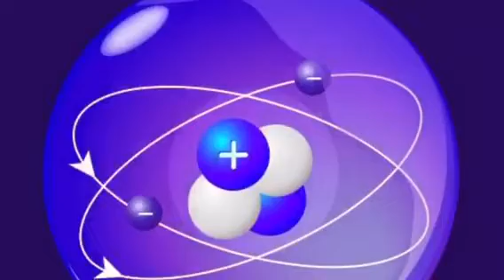Helium video - Leah & Anne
Slettes igen imorgen